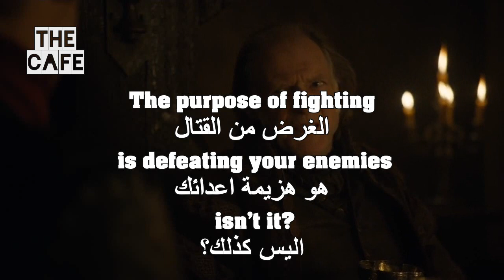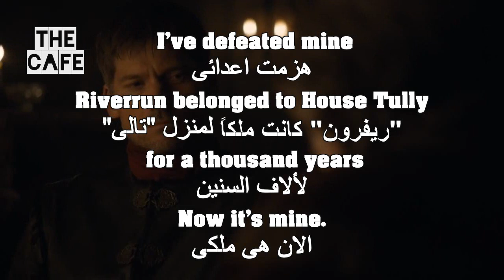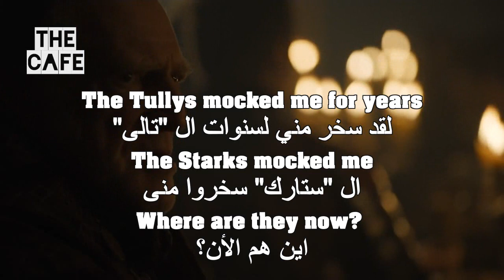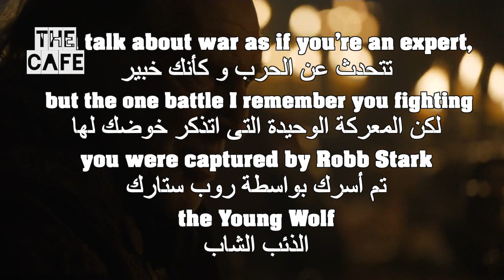Watch Game of thrones For English Learners 13